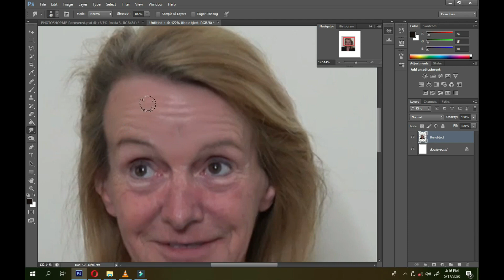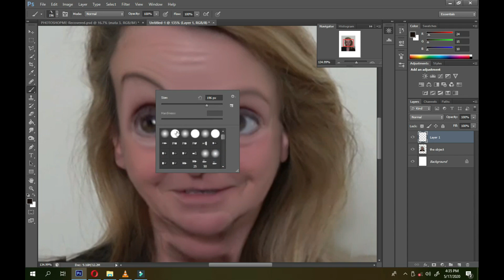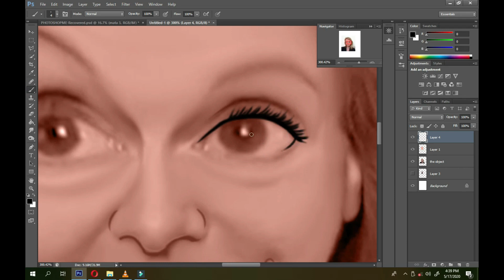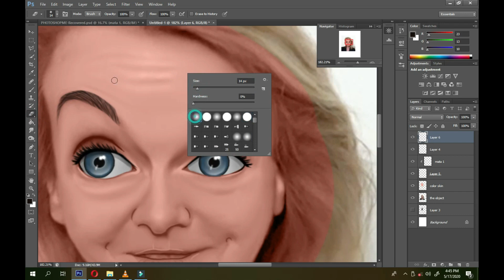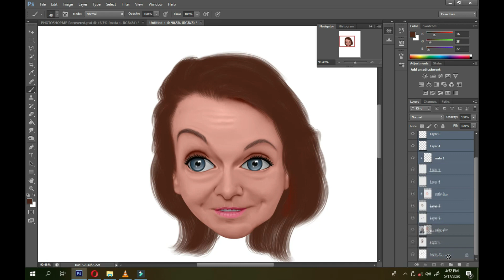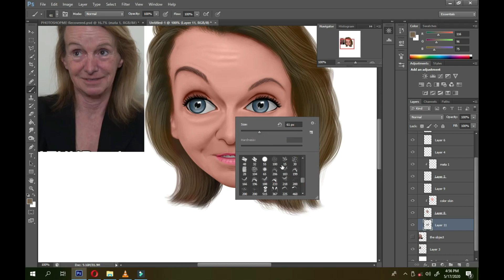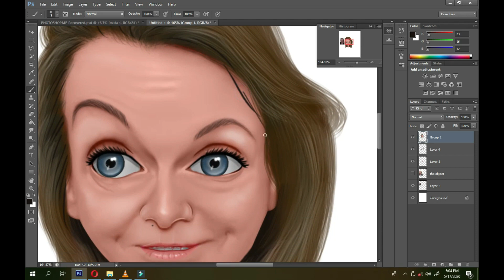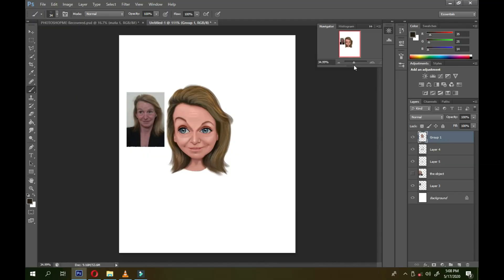How To make Caricature Use Smudge Tool I Cartoon Face | Photoshop Tutorial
thanks.